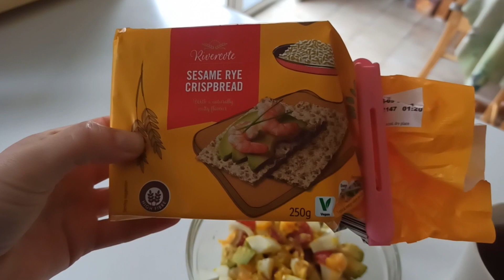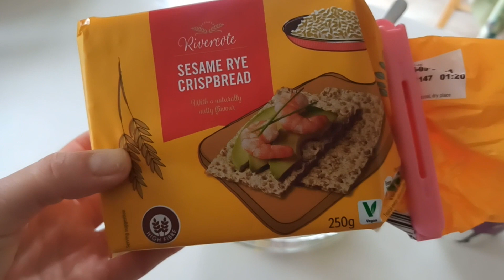🔥FIGI, MIÓD DARY NATURY🍯🐝/PODZIĘKOWANIA @Martawbiegu 😘